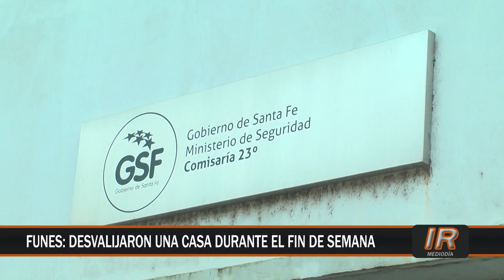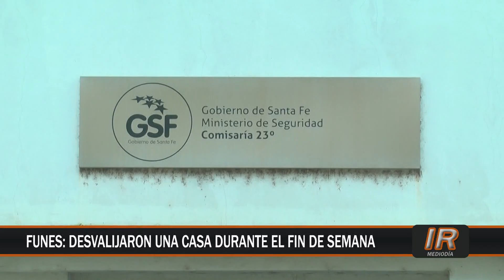Desvalijaron una vivienda funense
También una propiedad funense fue desvalijada por los cacos durante este fin de semana extra largo.